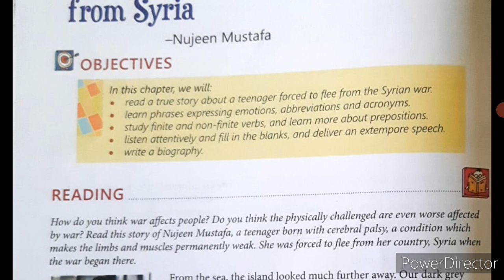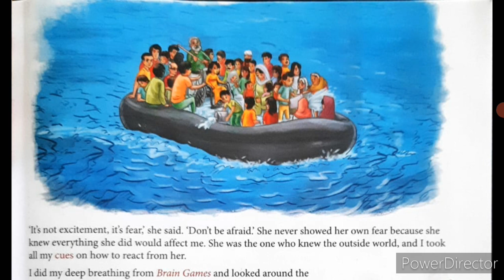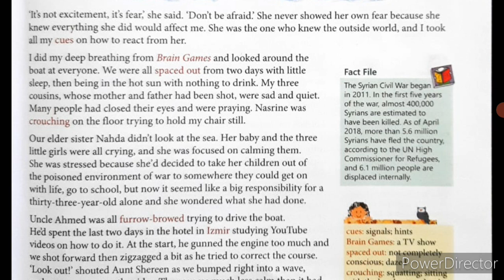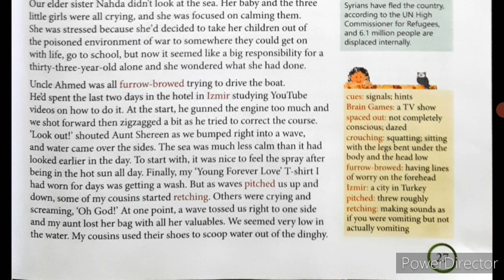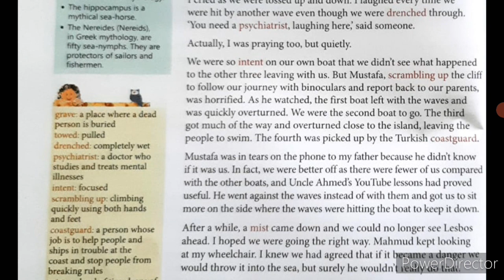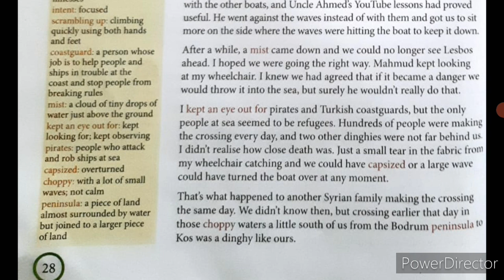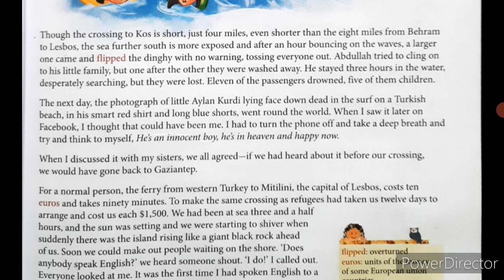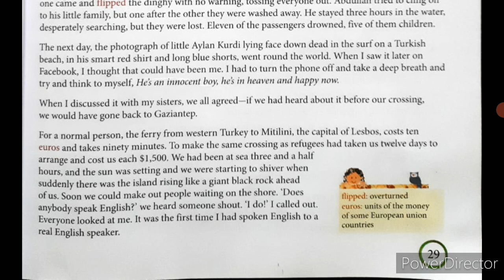A Girl's Incredible Journey From Syria Chapter 2 Class 8 English Alive Course Book Passionate Mind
A Girl's Incredible Journey From Syria Chapter 2 Class 8 English Alive Course Book Passionate Mind Hindi Explanation Nujeen Mustafa